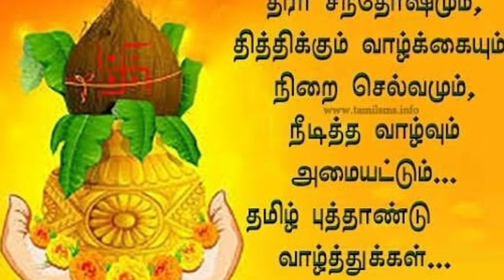2019தமிழ் _புத்தாண்டு_ வாழ்த்து /2019 Tamil New year Whatsapp Status#Manasvini'screations#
தமிழ் புத்தாண்டு வாழ்த்து

சித்திரை திருநாள் நல்வாழ்த்துக்கள் அனைத்து தமிழர்களுக்கும் எங்களது இனிய புத்தாண்டு நல்வாழ்த்துக்கள்..